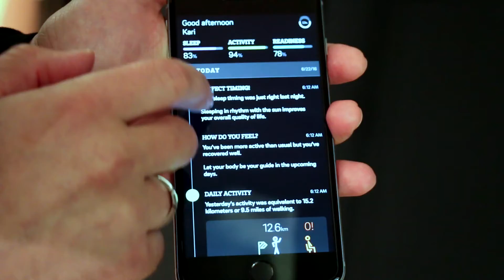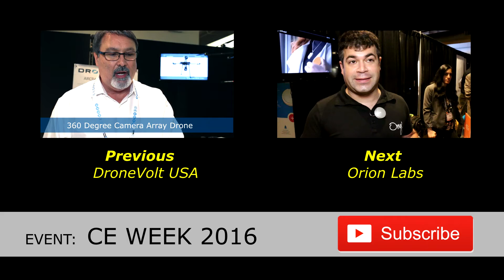First ring-sized wellness computer - the Oura Ring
First look at the Oura Ring, the first ring-sized wellness computer in the world. The ring measures your heart rate and your pulse waveform, your body temperature while you sleep, and tracks your daytime activity.  With this and the software app, it guides you to better performance and well being.

CE Week 2016 Tech Convention
@Metropolitan Pavilian, New York City

Produced by: Young Jeohn